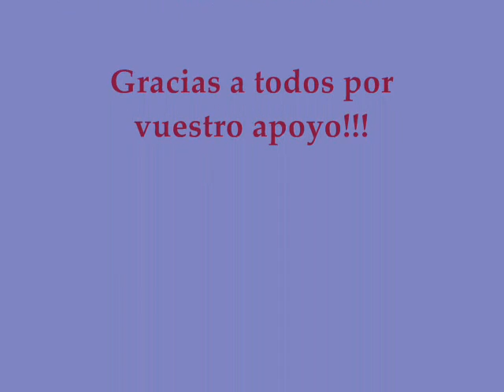BREVET de ring . Eco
Brevet en el concurso de ring organizado por RING UCAS MADRID. Valdetorres del Jarama . Obtuvo una calificacion de Exc.con 90,8/100 ptos. Perro: Pastor belga Malinois (Otto de Danimoreno dit Eco) Guia: Julian Quesada .GRUPO DE TRABAJO ILURCO.